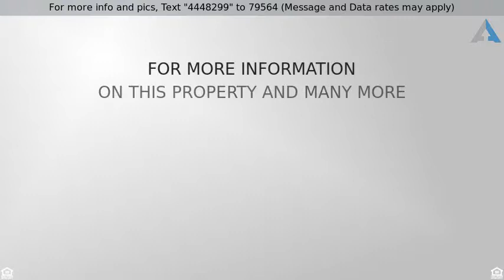Priced at $89,900 - 22443 Lawndale Avenue, RICHTON PARK, IL 60471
Home for Sale in RICHTON PARK

WOW!  PRICED TO SELL QUICKLY! Lovely turn-of-the-century brick ranch in Richton Park is perfect for the growing family. Three bedrooms and one and a half baths. Original hardwood floors featured in the living room. Recently updated bathrooms. Sufficient closet space in each bedroom. A full unfinished basement which is clean, painted and ready to finish. Kitchen features granite countertops, matching black appliances and updated hardware. Absolutely huge fenced in backyard. The lot features mature trees offering plenty of shade and a detached two car garage down a long generous driveway.